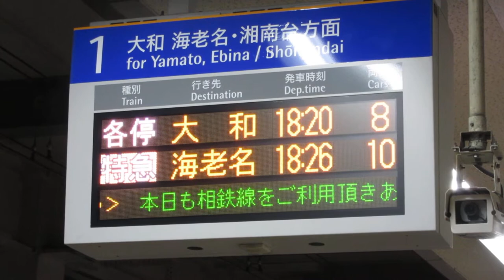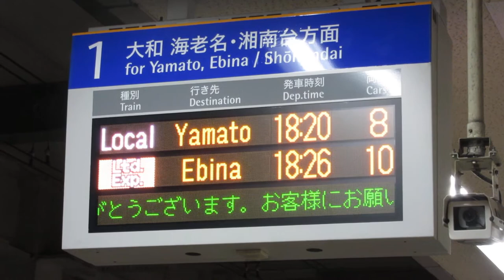相鉄 二俣川駅ホーム LED電光掲示板(発車標) 相模鉄道 2020/1 その2